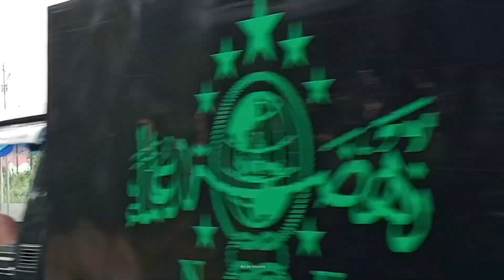HUNTING BUS TELOLET BASURI DI CELOSIA BANDUNGAN SEMARANG MINGGU 2 JUNI 2024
Vlog hunting telolet bus pariwisata di area terminal palbapang bandungan wisata candi gedong songo taman bunga new celosia sunrise hill ayanaz yang terletak di desa candi kecamatan bandungan kabupaten semarang jawa tengah indonesia minggu 2 juni 2024 ada bus pangeran nakula , dedy jaya geneciz , asan perdana , aneka bintang talenta , satria kirani polymath , putra dewantara ayu dan lain lain

Jika ada saran atau kesalahan dalam penyebutan nama lokasi dan lainnya bisa tinggalkan jejak di komentar

Selamat menyaksikan semoga terhibur terima kasih